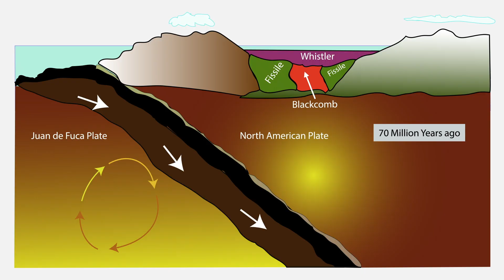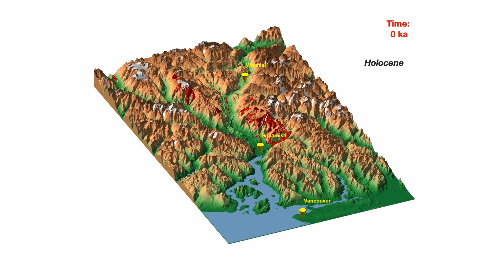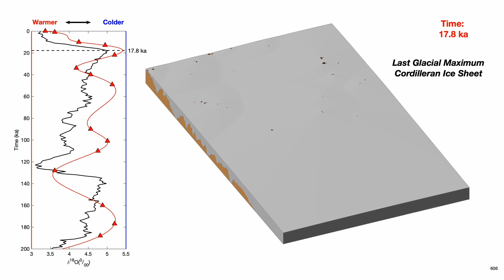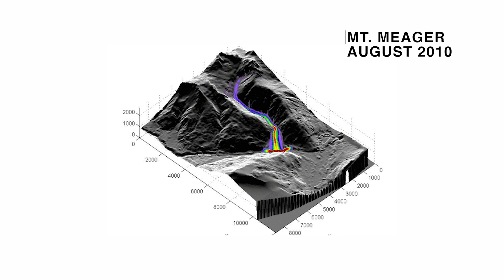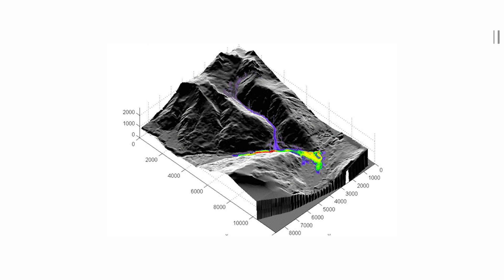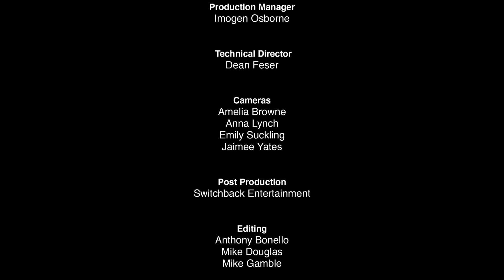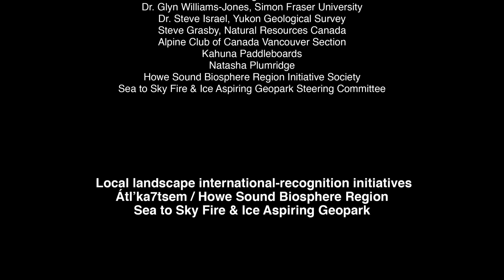Whistler 101: GEODIVERSITY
GEODIVERSITY is the first of five videos to be released that showcases Whistler’s unique environment, history, heritage and culture.

WHISTLER 101 is a community-led series developed by the Resort Municipality of Whistler in collaboration with the Squamish Lil’wat Cultural Centre, the Whistler Museum, the Whistler Naturalists, and Arts Whistler. All five episodes were directed by Leslie Anthony and edited by Mike Douglas and Switchback Entertainment.